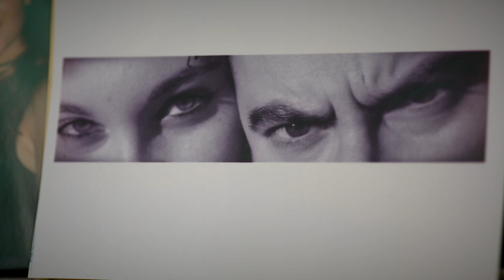CIAK STUDIO di GIUSEPPE CORRENTI CLAUDIO+ILARY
TRAILER WEDDING    CLAUDIO+ILARY   CIAK STUDIO di GIUSEPPE CORRENTI